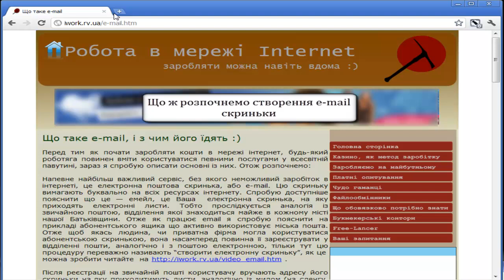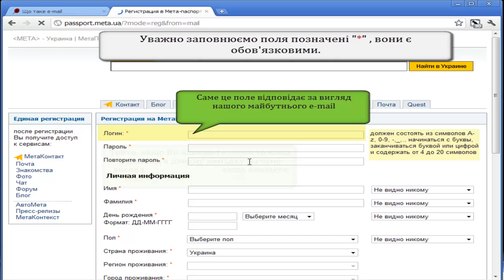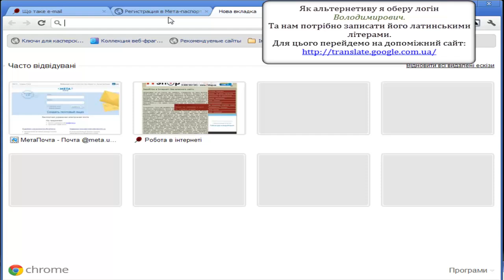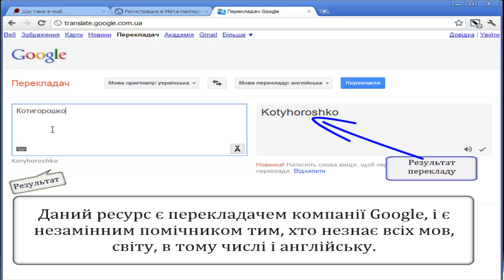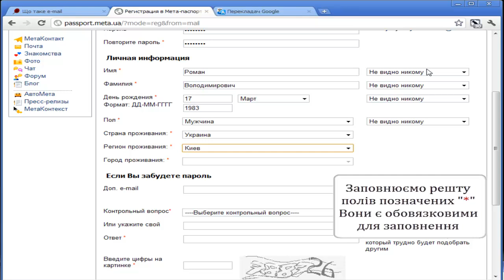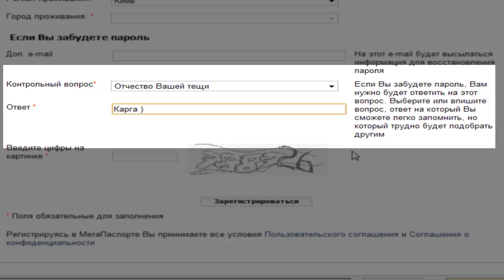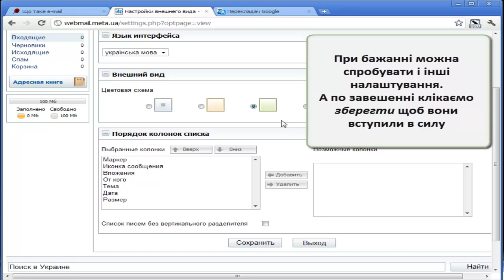Урок - як створити електронну поштову скриньку (e-mail).mp4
Відео урок по створенню емейл скриньки.

В даному уроці використовувалися такі сайти:
- сайт із описом електронної скриньки

Музика у фоні: eminem - not afraid